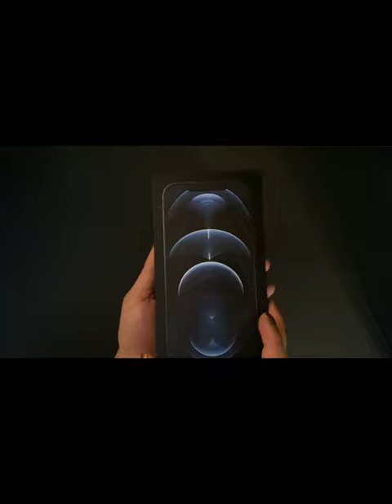iPhone 12 Pro Max Unboxing